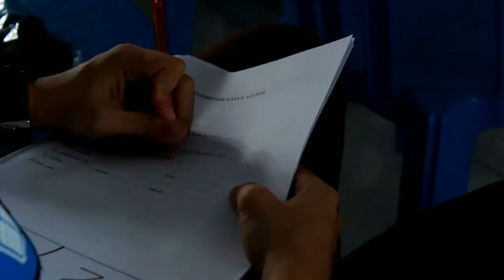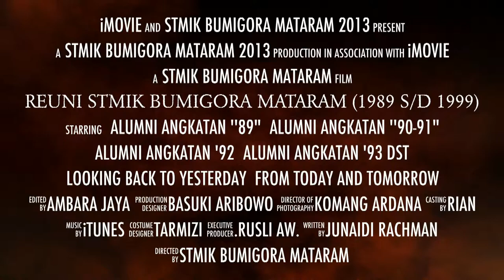Trailler Reuni STMIK 2013